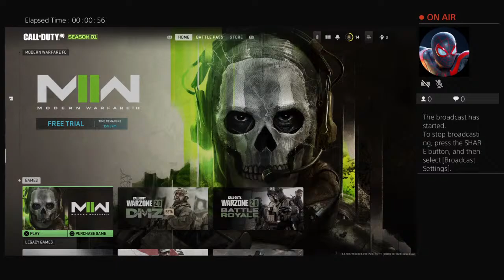Warzone 2.0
Fanny user herE:)